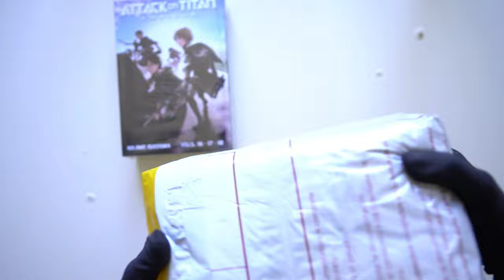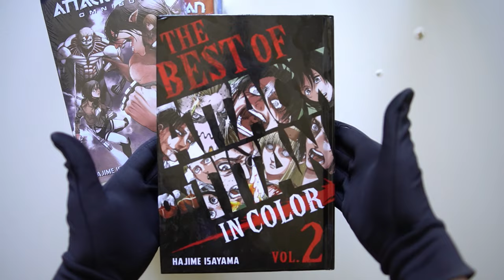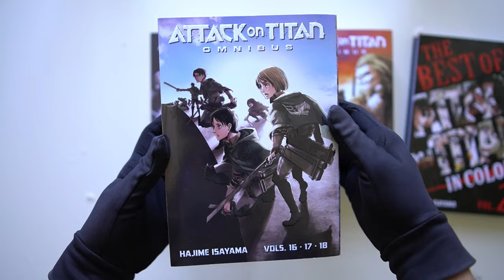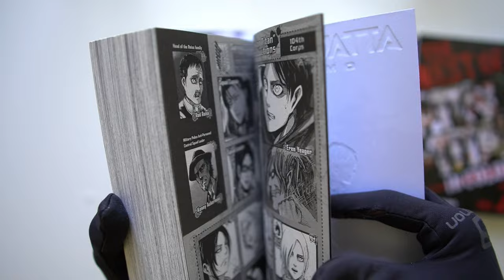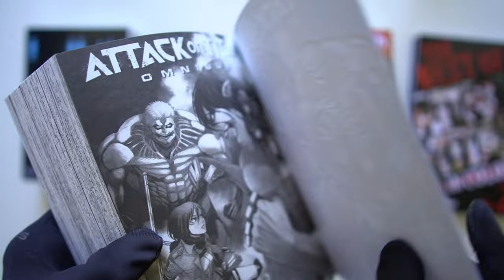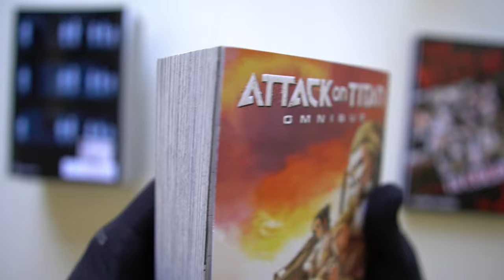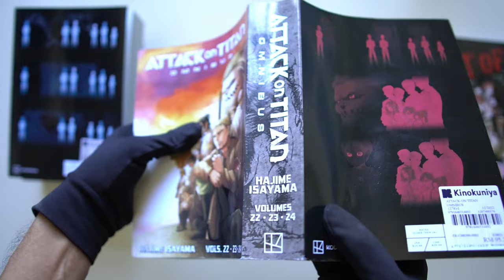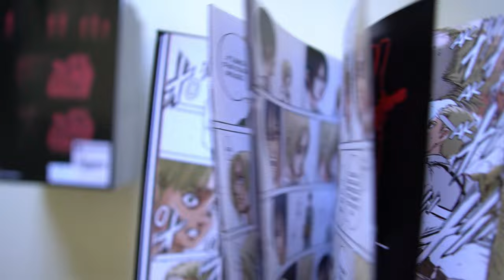Attack on Titan Omnibuses 6 - 8 + The Best in Color Volume 2, Unboxing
Note: This is the Kodansha Comic release, hence it is in English.

Well, Merry Christmas everyone! I hope you will enjoy the video! 🤗

📣 Synopsis:
A century ago, the grotesque giants known as Titans appeared and consumed all but a few thousand humans. The survivors took refuge behind giant walls. Today, the threat of the Titans is a distant memory, and a boy named Eren yearns to explore the world beyond Wall Maria. But what began as a childish dream will become an all-too-real nightmare when the Titans return and humanity is once again on the brink of extinction ... (Kodansha)

⌚ Timestamps:
0:00 - Unboxing Starts!
3:46 - Omnibus Volume 6
5:11 - Omnibus Volume 7
6:16 - Omnibus Volume 8
7:11 - In Color Volume 2

🛒 Buy it via:
(Omnibus)
Amazon (US)
Amazon (UK)
Amazon (CA)

Amazon (US)
Amazon (UK)
Amazon (CA)

*I am an affiliate of the CDJapan, Right Stuf and Amazon programs, any purchase(s) made from the link provided to the site shall entitle me a commission from the sales made. Thank you for the support!